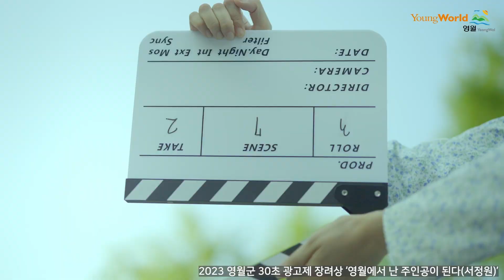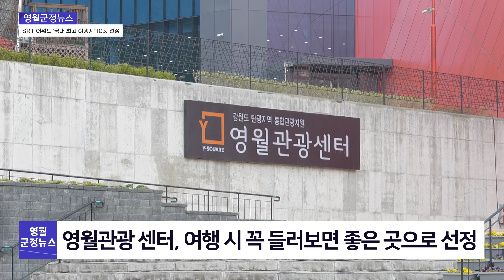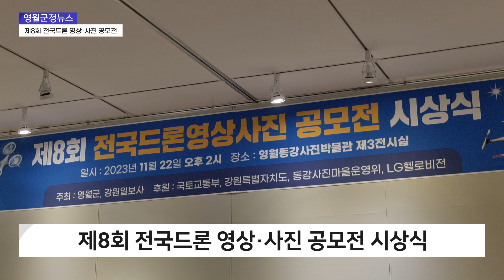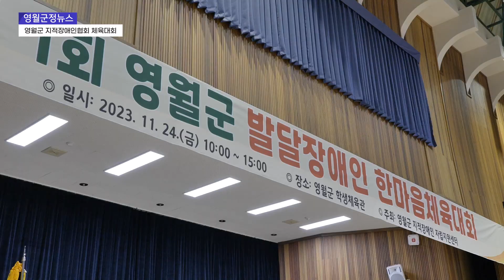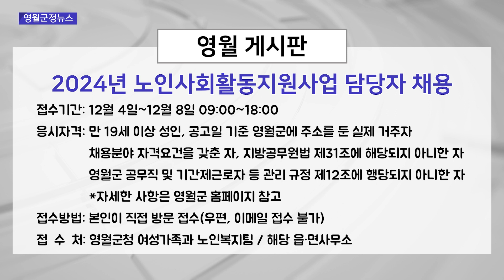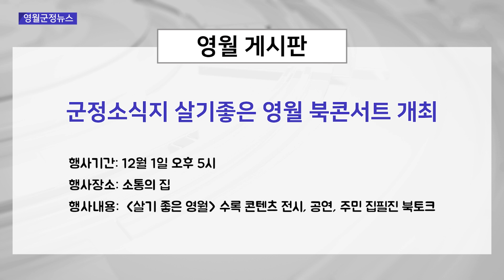2023년 11월 다섯째 주 영월군정뉴스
11월 다섯째 주 영월소식 전해드립니다.

00:00~00:44: 오프닝
00:44~01:27: SRT 어워드 ‘국내 최고 여행지’ 10곳 선정
01:27~02:31: 2024년 예산안 편성
02:31~03:07: 제8회 전국 드론영상사진 공모전
03:07~03:34: 제1회 영월군지적장애인협회 체육대회
03:34~05:18: 영월 게시판
05:18~05:32: 클로징